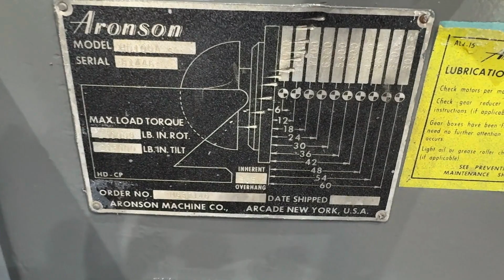10,000 LB ARONSON MODEL HD100A WELD POSITIONER: STOCK #78105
SERIAL...81466
MODEL...HD100A
LOAD CAPACITY AT 12"...10,000 LBS
LOAD CAPACITY AT 60"...3,000 LBS
TABLE AREA ...48"X 48" "
VARIABLE SPEED 020 TO 1.0 PRM
TILT RANGE...0 TO 135 DEGREES
FLOOR TO TOP OF TABLE..44" TO 74"
FLOOR TO CENTER OF TABLE..36" TO 66"
POWER TILT & ROTATION...YES
HEIGHT ADJUSTMENT...4 POST MANUAL
ELECTRIC FOOT PEDAL..YES
TILT MOTOR...3 HP